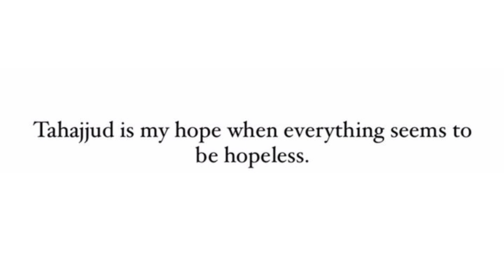The Hidden Power of Tahajjud (Night Prayer)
Assalamualaikum WaRahmatullahi Wabarakhatu!
In this video I'll tell you some important points about Tahajjud that'll make you fall in love with Tahajjud.
So Watch till the end peeps !

📌ABOUT ME :
Hey it's me She Pious! On this channel I upload videos where I share my learning's about ISLAM .

🖇️CONTENT:
Educational content based on the Quran, Hadith, and Islamic teachings .